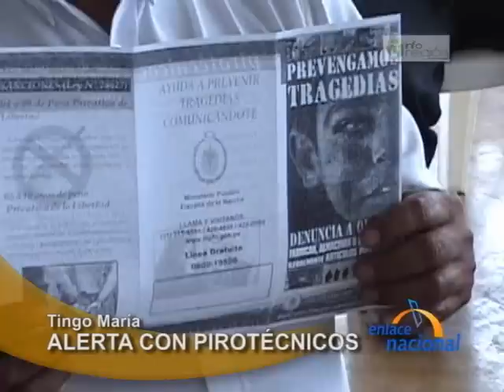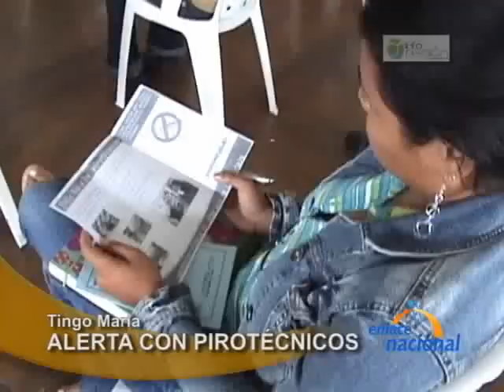Enlace Nacional, 19 de Diciembre de 2008